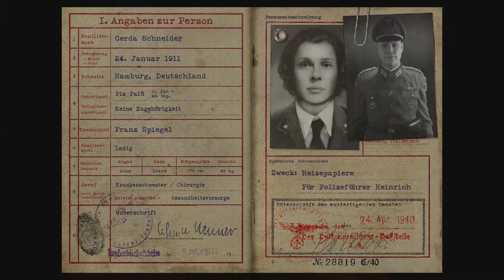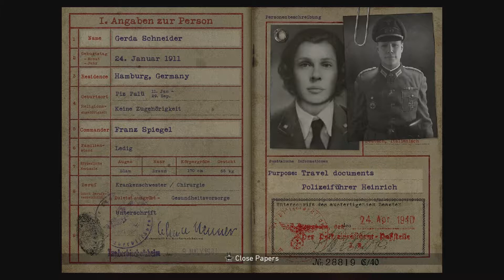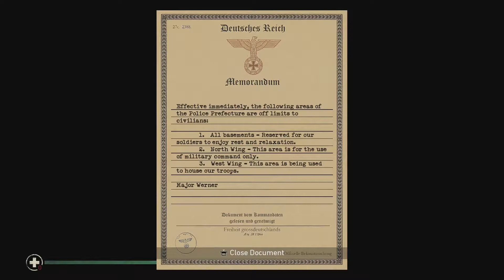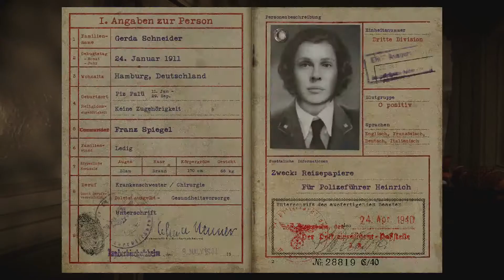Call of Duty WW2 walkthrough EP5- Liberation